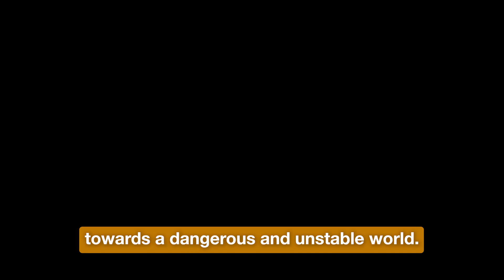UN Secretary Antonio Guterres - "Humanity has opened the gates of hell"